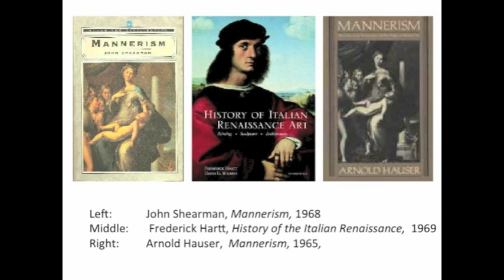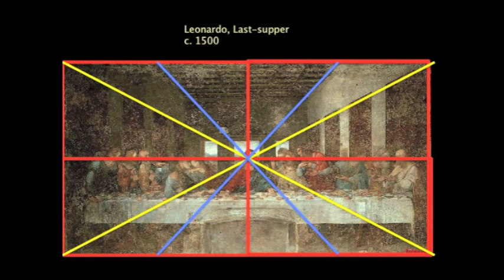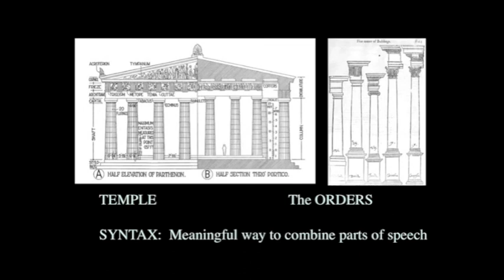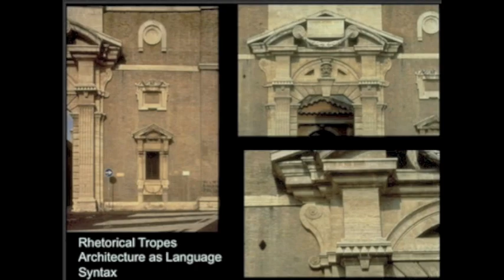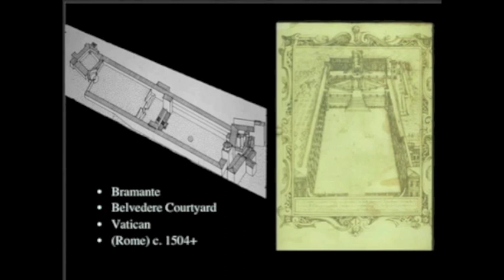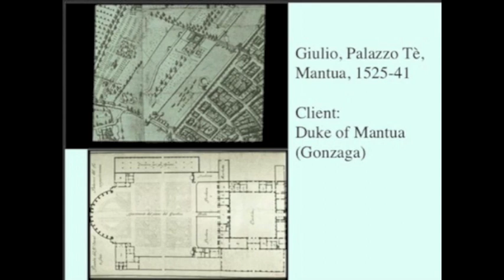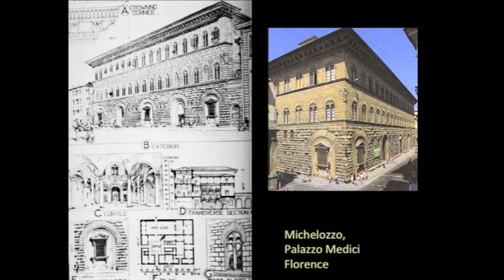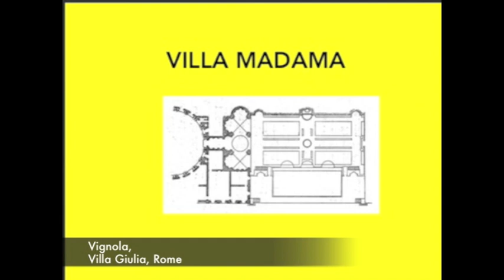History of Arch Lecture 26 Mannerist Gardens Part 1